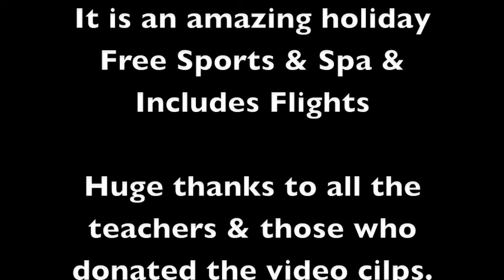Salsa Holidays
Imagine a Salsa Dance Holiday with all the usual hotel treatments, excellent food, entertainment, now add lots of free land and watersports sports with tuition.
Something for everyone all on one holiday.